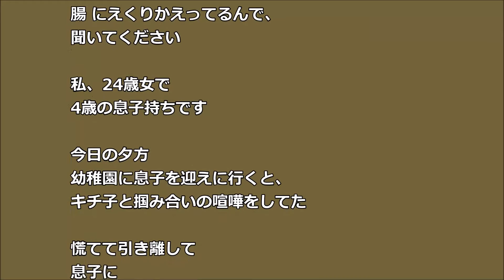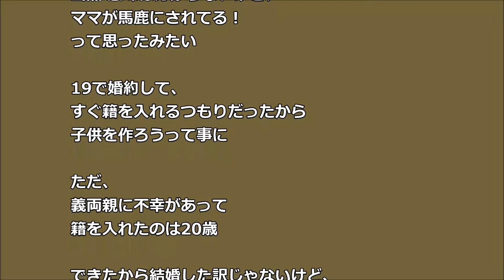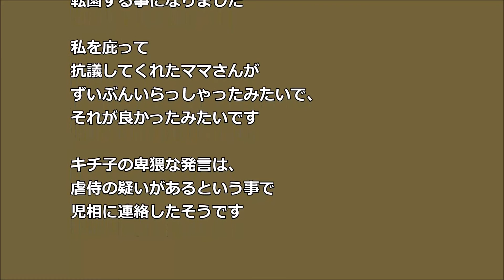幼稚園に迎えに行くと 息子がキチ子と喧嘩 キチママが来ると